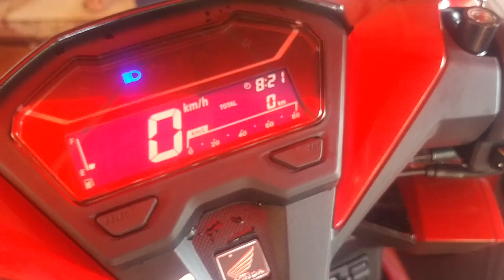2019 Honda Click 125i LED Headlight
2019 Honda Click 125i LED Headlight